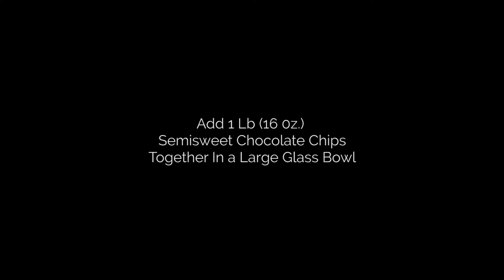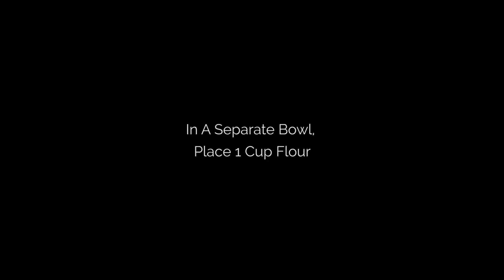Eat With Love | Recipe - Brownies